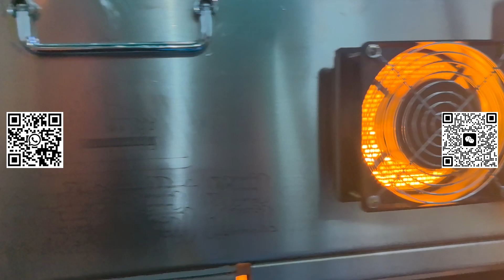38mm small bottle full auto 4 cavity blow molding machine 5500BPH-Taizhou Fupusi Machinery